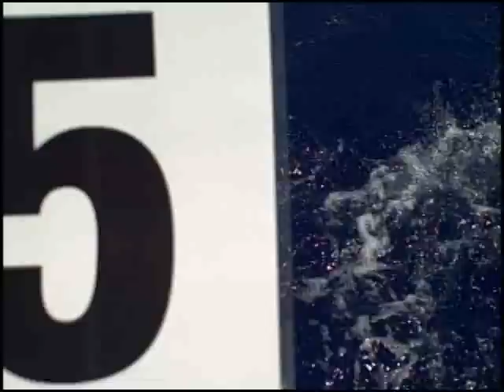Bermuda Billfish Blast 2008 - Lone Star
Daniel Earle, Matt Earle, Sandar Slinkman and Dean Jones catch some Marlin and Wahoo aboard the 5th place Lone Star.